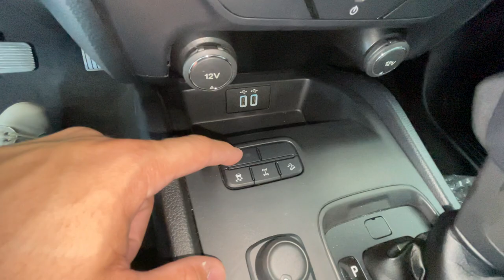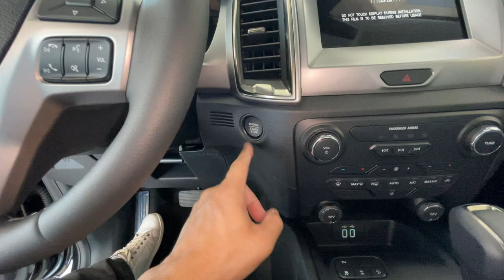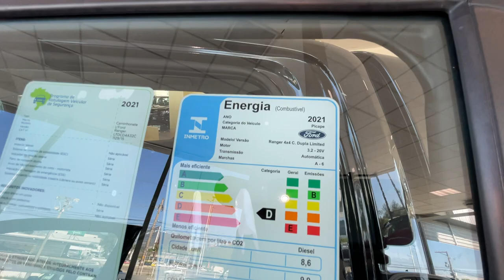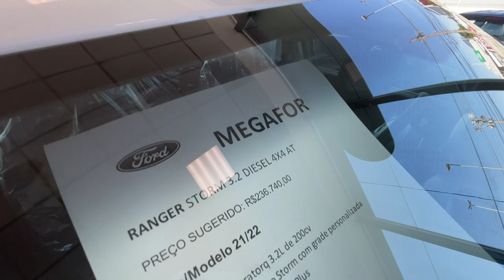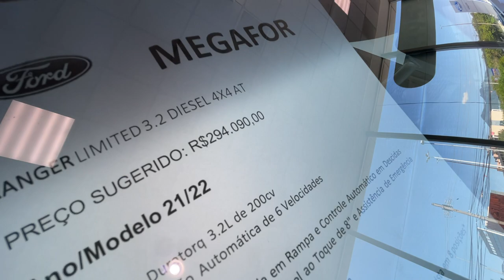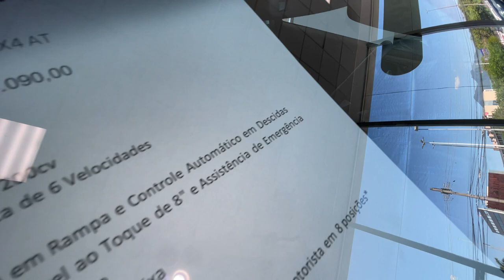FORD RANGER LIMITED 2022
VALOR R$295.990,00

Falar que veio através do canal GARAGEMRJ

MOTOR 3.2 Turbo Diesel - 200 CV

TORQUE 47,9 KGF

Porta-Malas (L) 1.420
Ocupantes 5

igshid=1khe6b76ho12r